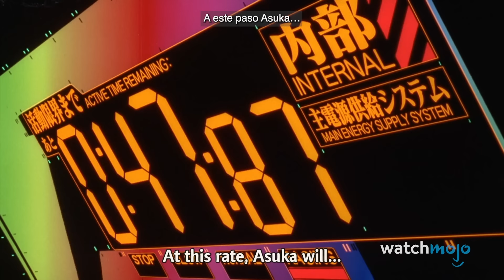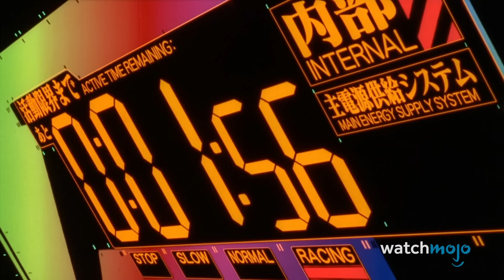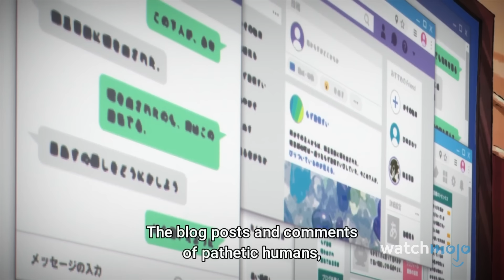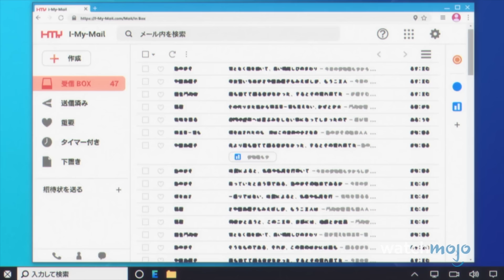¡Top 20 MUERTES Más DESAGRADABLES del Anime!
Estas muertes harán que se te revuelva el estómago. En esta lista veremos las peores y más desagradables muertes del anime en series como “Dragon Ball Z”, “Evangelion”, “Shingeki no Kyojin” ¡y muchas más! ¿Cuál de estas muertes te ha provocado náuseas? Cuéntanos en los comentarios.